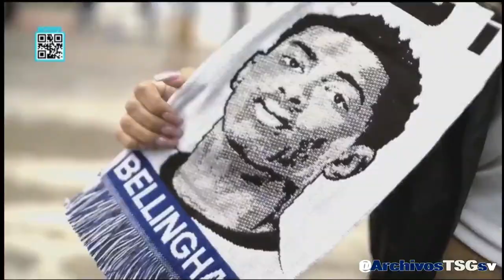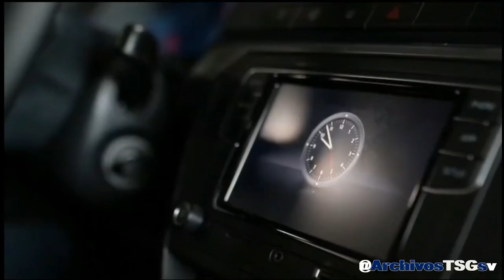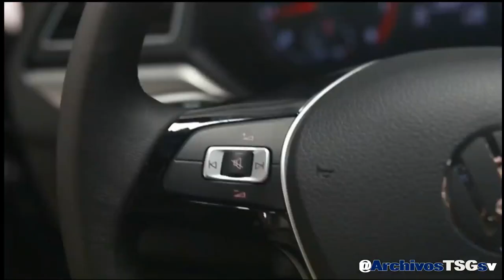Tigo Sports (SV): Tanda Comercial (Abril 2024)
Grabado desde:
Via Internet (VLC)